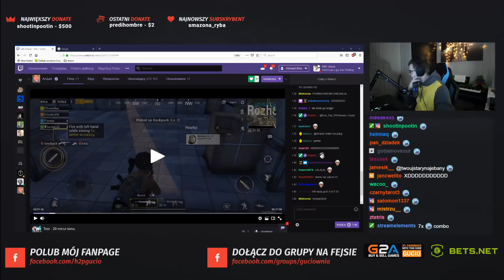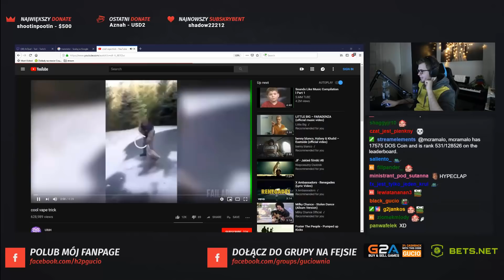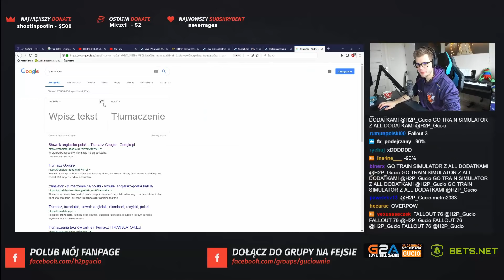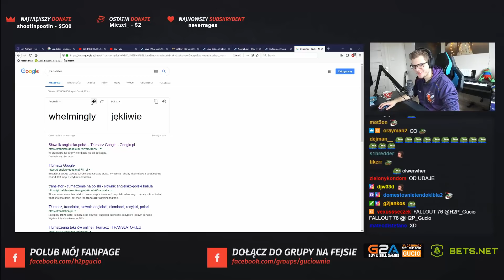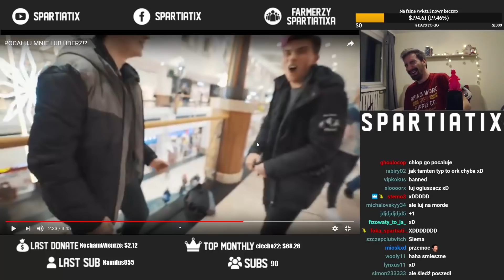Gucio i Kubon Grają w Nową grę / Zagraniczni Gracze Plują na Polskich / Interesuje mnie...